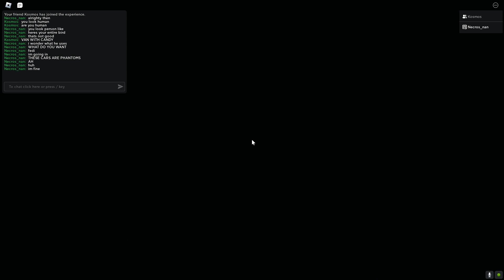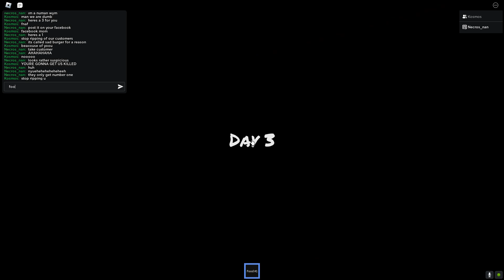nightshift with with fedi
retail be like